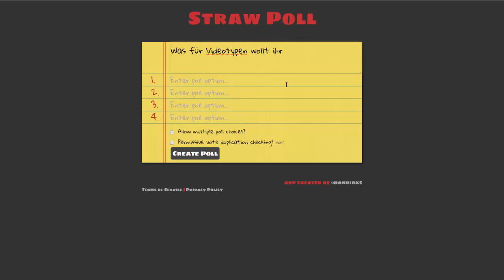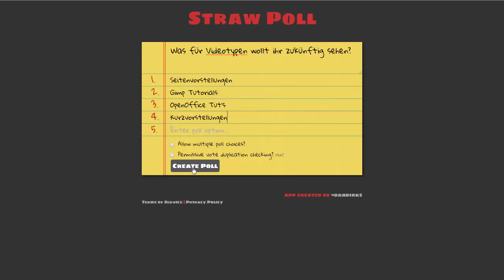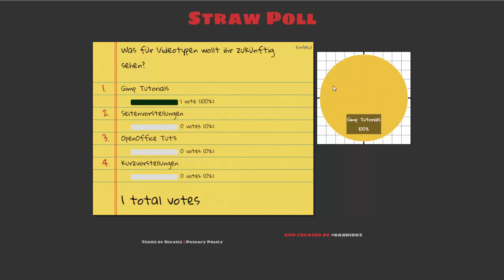STRAWPOLL - eigene Onlineumfragen erstellen